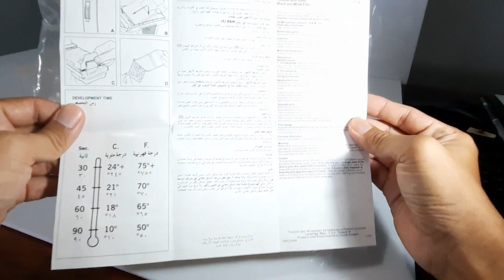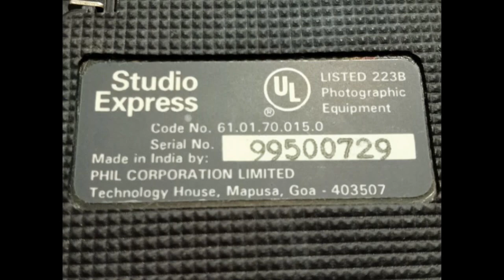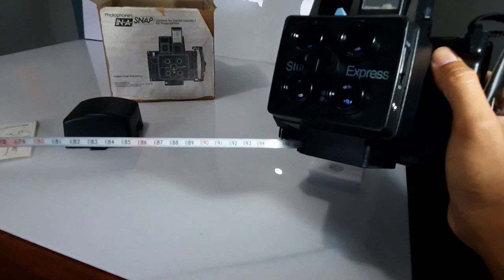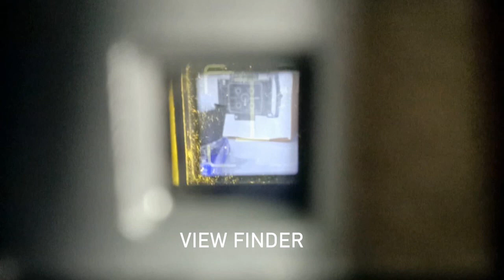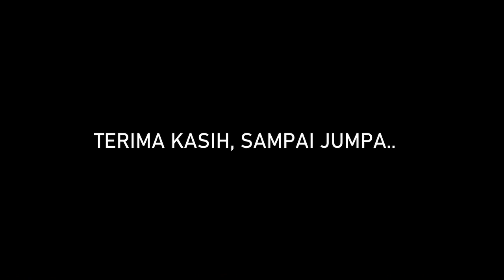Kamera yang masih dipakai pada era 90an yang memiliki meteran Built in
Camera for Instant Identity Pictures On Polaroid Films

Kami menemukan sebuah kamera di dalam lemari barang-barang inventaris Sub Seksi Keamanan dan Ketertiban yang masih mint, mungkin oleh pegawai terdahulu hanya dicoba saja lalu disimpan lagi karena cari filmnya juga susah dan tidak ada kiriman lagi dari pusat jadi harus beli sendiri. Tetapi dalam perkembangannya kamera jenis ini tidak terpakai lagi tergantikan dengan kamera generasi berikutnya yang makin canggih. Kamera ini adalah inventaris dari Direktorat Jenderal Pemasyarakatan yang menurut informasi di kotaknya diserahkan tanggal 3 Juli 1996.